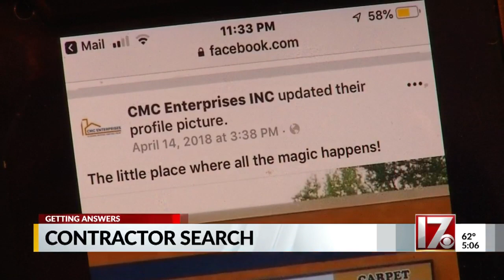Contractor disappears after taking money and not finishing job